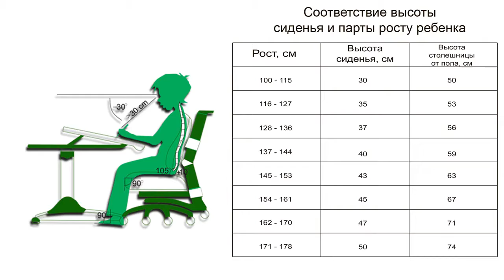Компьютерное кресло Mealux Ergonomic Duo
Компьютерное кресло Mealux Ergonomic Duo — ультрасовременное эргономическое кресло с интересным дизайном. Подробнее в нашем интернет магазине Колобок